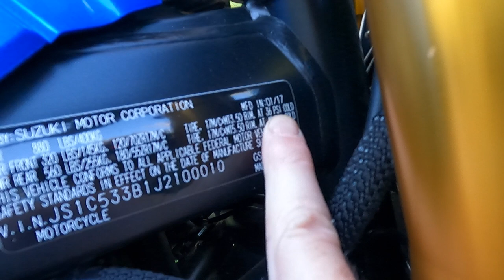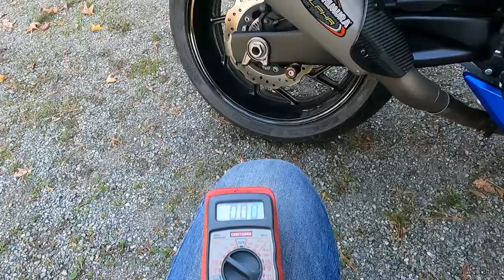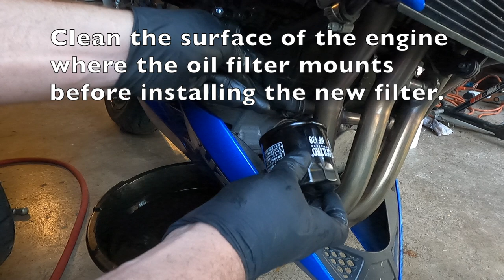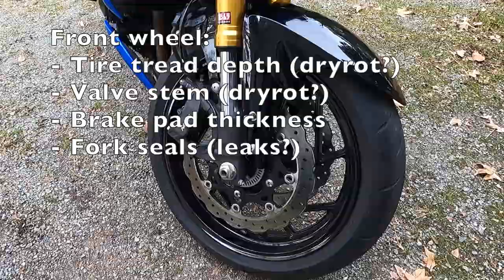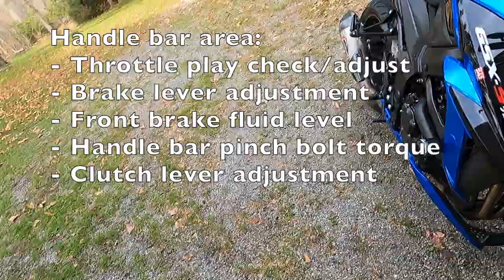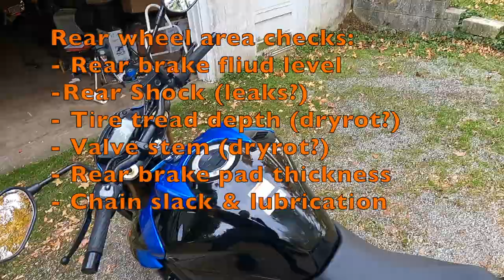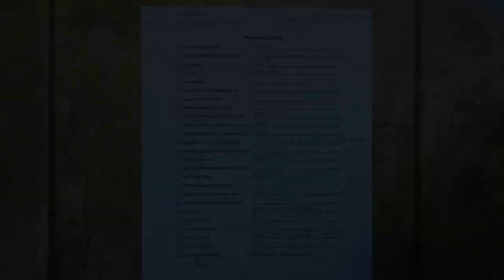How to service a motorcycle - Suzuki GSX-S750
With that said, in this episode I am servicing Suzuki's 2018 GSX-S750. I recently purchased this motorcycle and want to make sure it is properly serviced and safe to ride. I will be checking the health of the charging system, the lights and horn, the cooling system (coolant level and fan operation), performing an oil change, inspecting the braking system (fluid level and clarity, pad thickness, actual function), inspecting the tires and valve stems, cleaning, lubing and adjusting the chain, inspecting the suspension, inspecting the air filter, etc.

While these procedures are performed on a specific motorcycle, they are applicable to a wide variety of motorcycles.

In the interest of time I did not go over how to set up proper throttle play, clutch lever adjustment, brake lever adjustment or suspension setup and adjustment. I did however adjust these systems to factory settings and may cover them in a future episode.